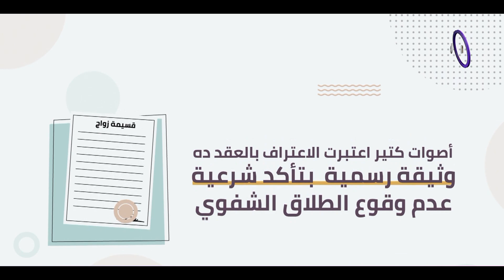ماما دوت أم - ضحـ ـايا الطلاق الشفوي تعالوا نسمع قصصهم والأسباب اللي وصلت الأمور لكده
البرنامج من تقديم فاطمة مصطفى تربوي ترفيهي يتحدث عن كافة قضايا الأمومة، ويهتم البرنامج بالأسرة والطفل ويقدم استشارات مكثفة ومتخصصة لمساعدة الأمهات في التغلب على التحديات المستمرة التي تواجههن في تربية الأطفال سواء كانت نفسية أو تربوية أو صحية،
البرنامج يذاع فى تمام الساعة ٨ مساءً